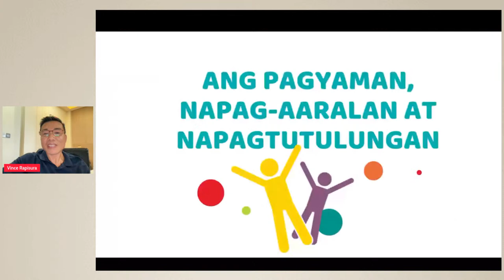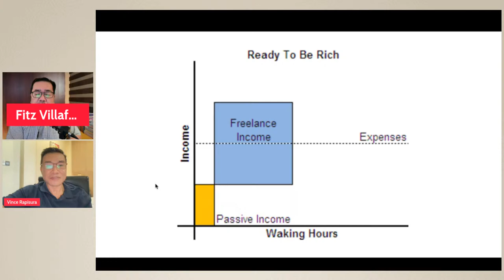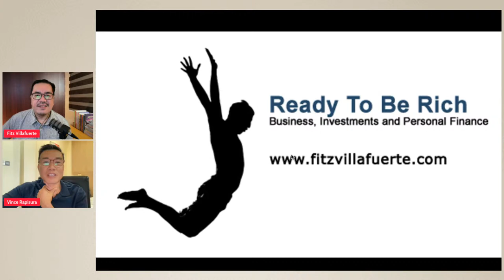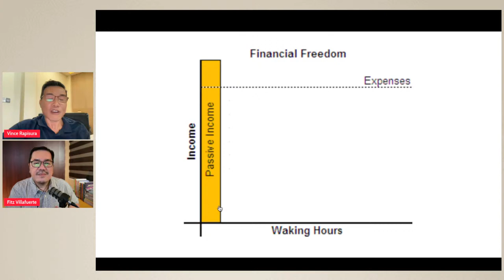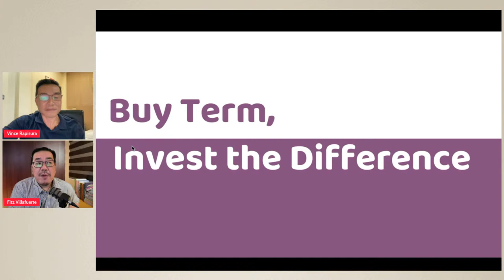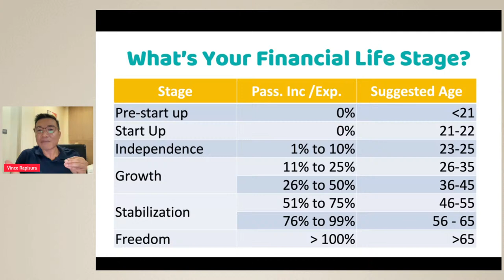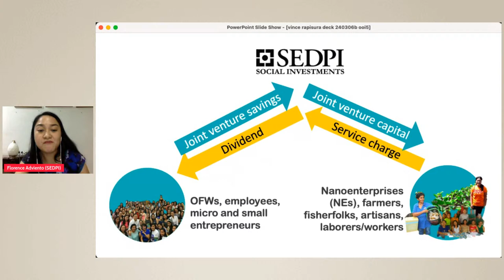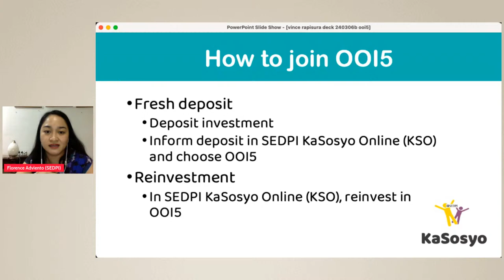2900 | Insurance and investments, Assess Current Financial Situation, OOI5 launch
Hello mga investies at siyempre ang mga minamahal kong conVINCErs!

Welcome to Usapang Pera! Ako si Sir Vince ang inyong financial guro at your service!

Our UsapangPera LIVE lessons for today

1. Insurance and investments with Fitz Villafuerte
2. Assessing your current financial situation
3. Characteristics of good investments
4. OOI5 launch

May reserved seat para sa iyo sa klase mamaya, kasama ang ating financial guro, si Sir Vince. mamaya 8pm (PHT), Wednesday, March 6 ang schedule. Bawal ang cutting classes! Join na sa UsapangPera LIVE as in Learning In Virtual Environment.

00:01 Insurance and investments with Fitz Villafuerte
40:22 Assessing your current financial situation
52: 03 OOI5 launch